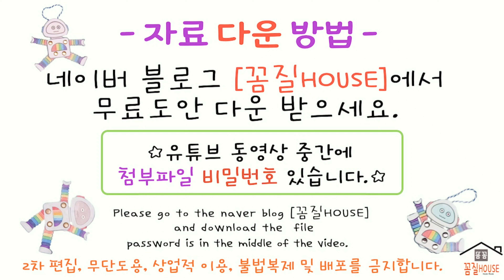Summer/여름을담다2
감사합니다.

감사합니다.